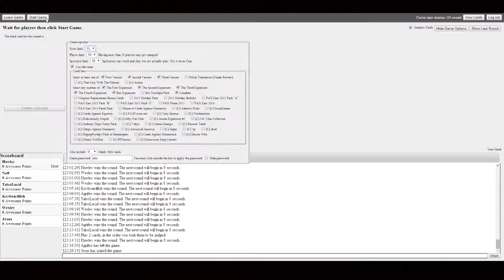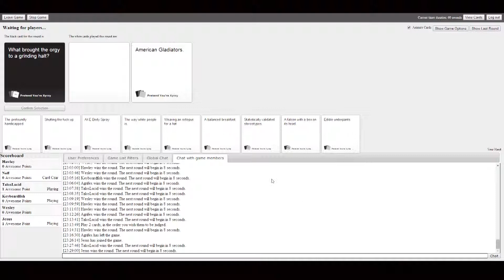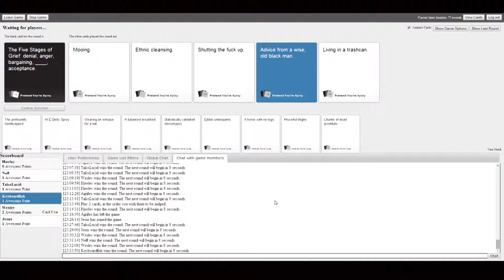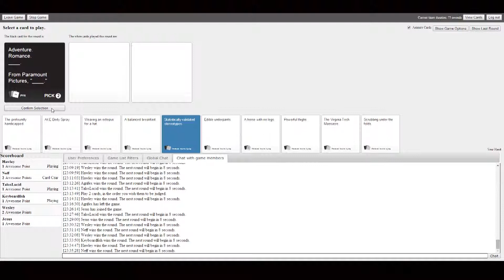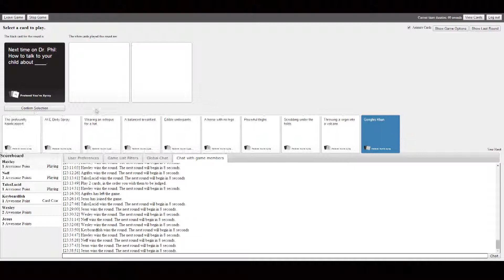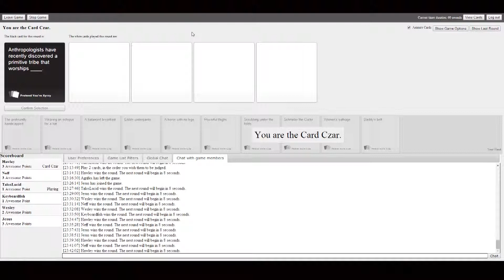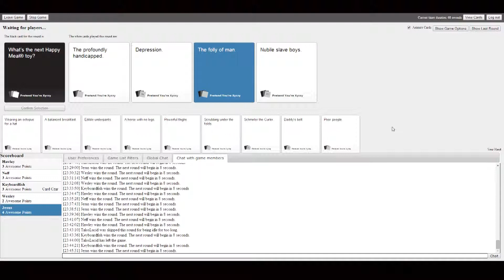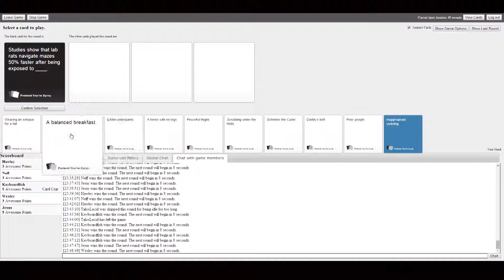Cards Against Humanity - Game 4 - Part 1/2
Interested in the game?

Because we're horrible people.